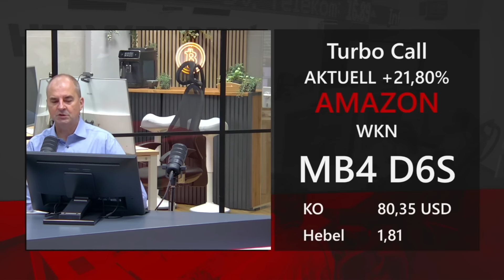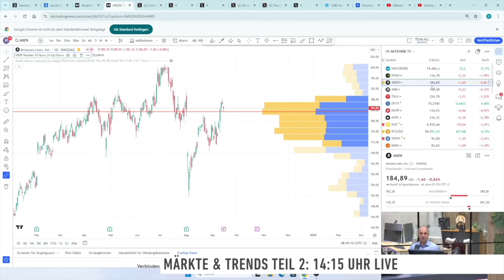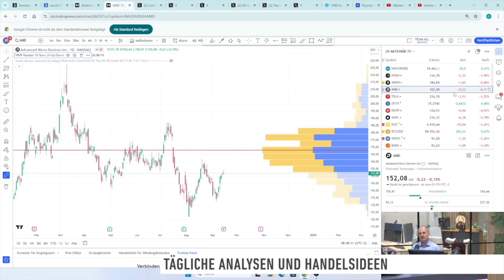Bei Intel brennt's, gießt die Fed noch mehr Öl ins Feuer? Nasdaq 100, Nvidia und Amazon im Check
Intel macht in dieser Woche bisher die Schlagzeilen. Der Chipkonzern hat sich einen strikten Sparkurs verordnet. Die Aktie springt an, hat aber auch jede Menge Nachholbedarf. Thema der Woche bleibt aber die Sitzung der US-Notenbank.

Das Märkte & Trends Team mit Samir Boyardan und Andreas Wolf lädt euch täglich auf ihren YouTube-Kanal ein. Dort werden mehrmals täglich die aktuellsten und spannendsten Themen rund um die Börse ausführlich behandelt. Täglich um 14:15 Uhr erscheint eine neue Folge von „Märkte & Trends Teil 2“, die tiefgehende Marktanalysen und wertvolle Einblicke bietet.

Ihr könnt die Videos jederzeit nachträglich auf ihrem YouTube-Kanal abrufen, um keine wichtige Analyse oder Marktentwicklung zu verpassen. So bleibt ihr stets gut informiert, unabhängig von eurem Zeitplan.

Für regelmäßige Updates und umfassende Marktanalysen besucht am besten den YouTube-Kanal von Märkte & Trends. Weitere Informationen und zusätzliche Inhalte findet ihr auf unserer Webseite